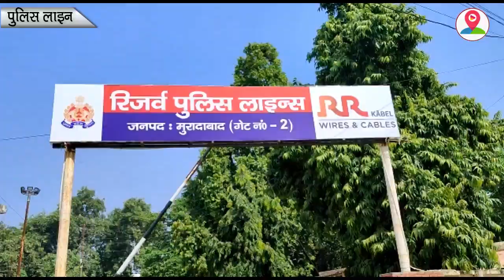होम्योपैथिक रिसर्च वेलफेयर सोसाइटी ने किया एक स्वास्थ्य कैंप, इन्होनें दी सेंवाएं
पुलिस लाइन सभागार में डिवाइन होम्योपैथिक रिसर्च वेलफेयर सोसाइटी द्वारा एक स्वास्थ्य कैंप आयोजित किया गया, जिसमें बढ़-चढ़कर पुलिसकर्मी ने हिस्सा लिया ।जब  कैंप के संबंध में डॉक्टर से बात की गई तो उनके द्वारा बताया गया कि यह कैम्प पुलिसकर्मियों में हो रहे तनाव और बीमारियों की जांच हेतु लगाया गया है। आगे 15 दिन बाद भी यह कैंप पुणे रिजर्व पुलिस लाइन में लगाया जाएगा। इस दौरान   डॉ अशोक रस्तोगी, डॉक्टर सुधा रस्तोगी, डॉक्टर रस्तोगी ने अपनी सेवाएं दी